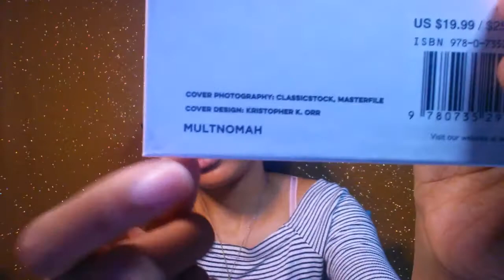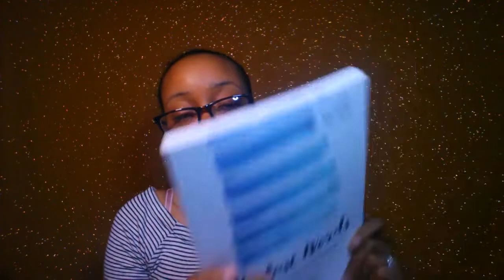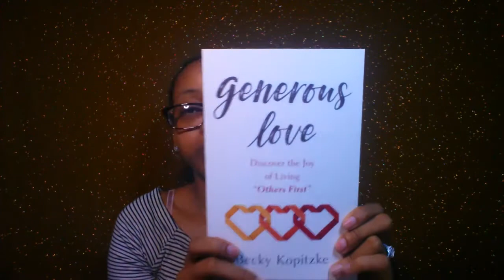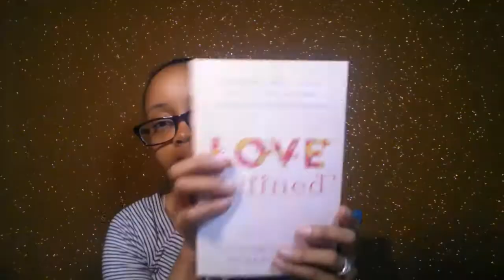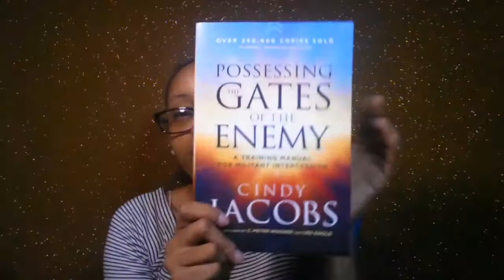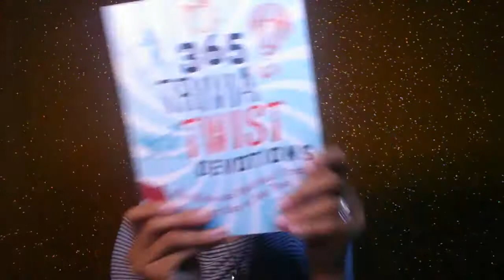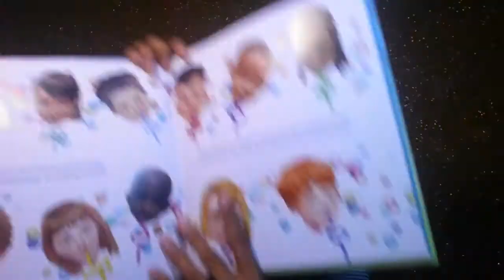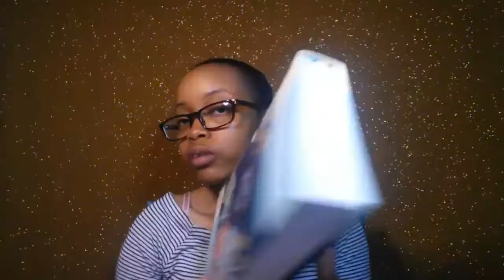May Book Haul | Review Books {Part 2}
Hello Gems!

I am here to share part two of my May book haul which includes all my review books. I am in no way bragging. I have been blessed to be able to read and review books and Bibles for different publishing companies. Check out the list of the publishers and their review programs and join for yourself!

"He must increase, but I must decrease." - John 3:30

Books Mentioned
》 How to be a Perfect Christian by The Babylon Bee
》 ESV Archaeology Study Bible
》 His Last Words Bible Study by Kim Erickson
》 Lies Young Women Believe by Nancy DeMoss Wolgemuth, Dannah Gresh & Erin Davis
》 Generous Love by Becky Kopitzke
》 Finding the Love of Jesus from Genesis to Revelation by Elysa Fitzpatrick
》 Grace Like Scarlet by Adriel Booker
》 Raising World Changers in a Changing World by Kristen Welch
》 Love Defined by Kristen Clark and Bethany Baird
》 The Girl's Guide to Conquering Life by Erica and Jonathan Catherman
》 Possessing the Gates of the Enemy by Cindy Jacobs
》 Poverty, Riches and Wealth by Kris Vallotton
》 Just Open the Door by Jen Schmidt
》 Superheros Can't Save You by Todd Miles
》 365 Trivia Twist Devotions from BH Kids
》 Cornerstones by Brian Dembowczyk
》 ColorFull by Dorena Williamson
》 CSB Study Bible for Women